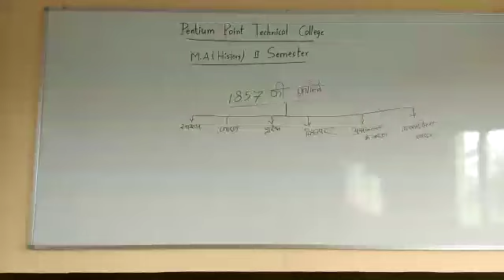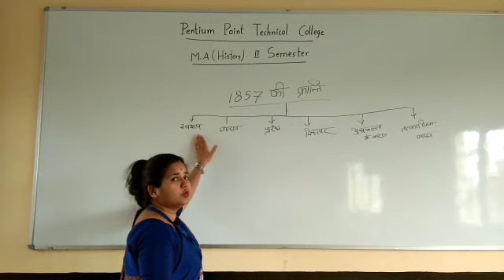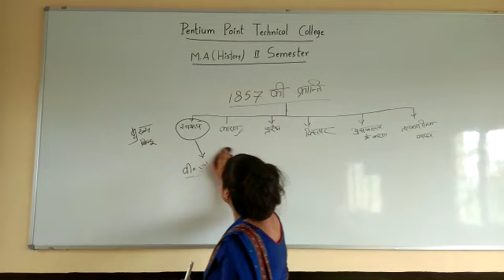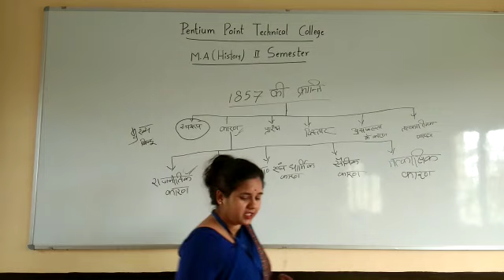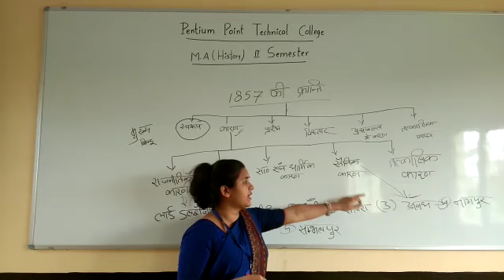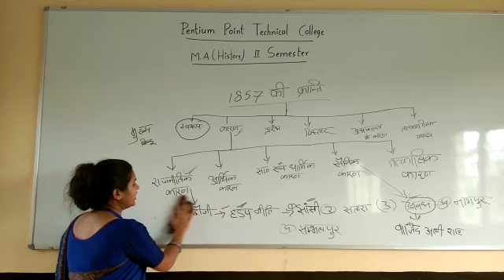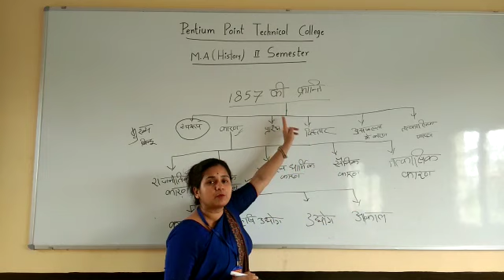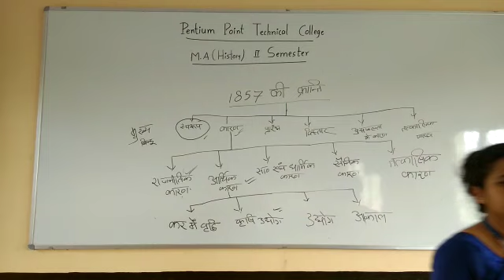Online class on history by dr archana patel PPTC Rewa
This online lecture is on history by dr archana patel PPTC Rewa